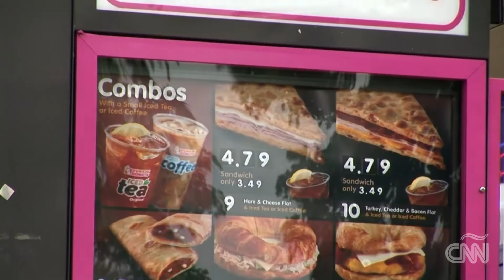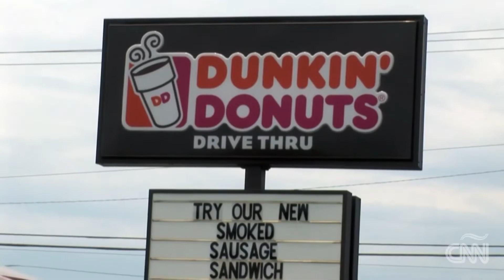El COVID-19 Cambió La Manera En Que Consumimos Comida Rápida (Informe De Gabriela Frías) - 8/3/2020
La pandemia de coronavirus ha cambiado varios aspectos de nuestras vidas, incluida la manera en que consumidos comida rápida y Gabriela Frías ofrece 5 maneras ejemplares de nuestra nueva realidad.